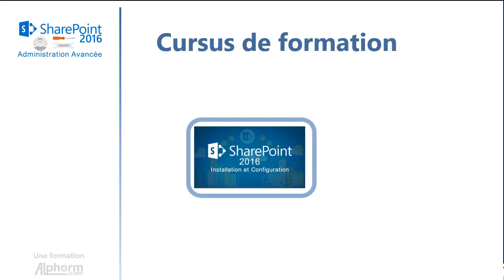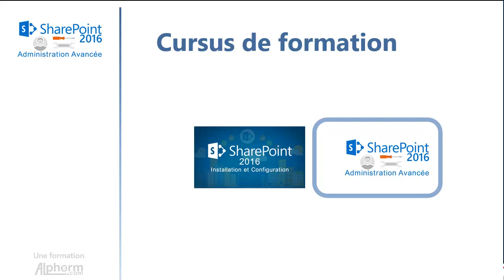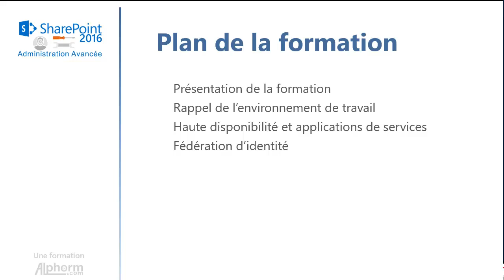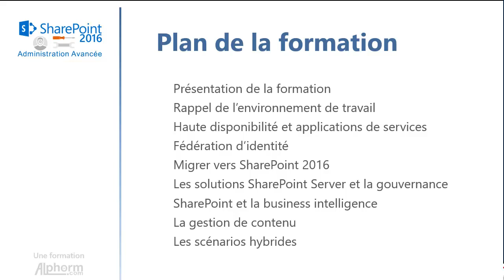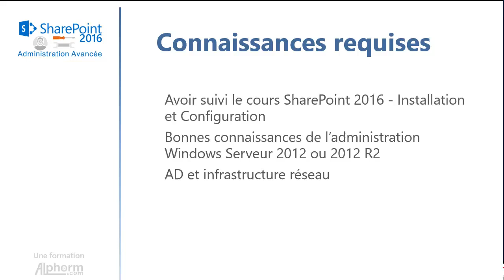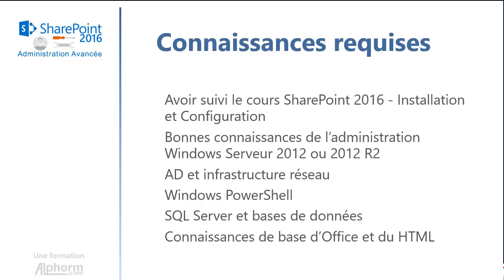Présentation de la formation SharePoint 2016 - Administration Avancée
Voici une vidéo complète de la formation SharePoint 2016 - Administration Avancée qui est en cours de préparation par William PRISO sur Alphorm.com
Plan de la vidéo:
Présentation de la formation
Rappel de l’environnement de travail
Haute disponibilité et applications de services
Fédération d’identité
Migrer vers SharePoint 2016
Les solutions SharePoint Server et la gouvernance
SharePoint et la business intelligence
La gestion de contenu
Les scénarios hybrides
Connecter les utilisateurs SharePoint